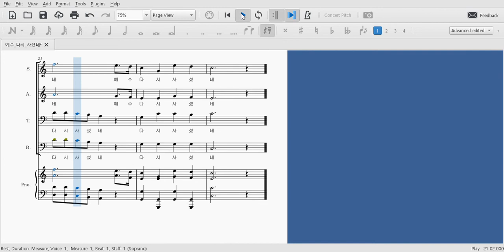예수 다시 사셨네 (서성경) - 합창